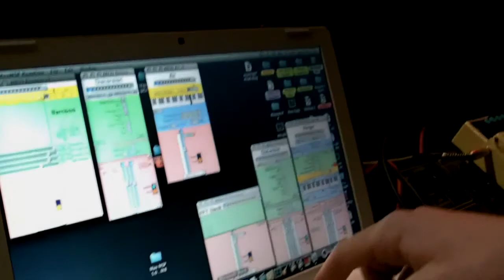Le Harmacy (Lorenzo Senni e i fratelli Fattori)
Breve ritratto del gruppo Le Harmacy in concerto il 13 Febbraio 2010 presso il circolo Officina 49 di Cesena.

Le Harmacy furono il gruppo del celebre Lorenzo Senni, insieme ai fratelli Nicolò e Diego Fattori.

Le Harmacy was an italian trio formed in 2004. Their sound combined a range of influences: from Wolf Eyes, Lightning Bolt, Hella, Black Dice to powerful walls of noisy drones and free jazz-core. In two years, the band relased two home-recorded cd-r named Le harmacy and Mese, collecting exellent reviews on italians music magazines (Blow up, Rockerilla). Le Harmacy supported ZU, Kelvin and other popular bands. Their live shows are full of fuc*in noise sounds, punk attitude and...flying bodies!